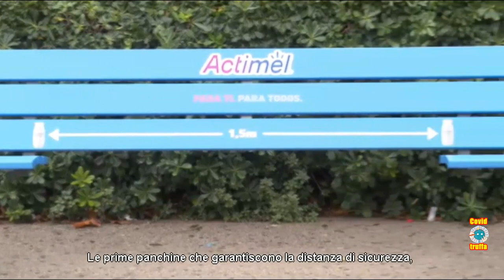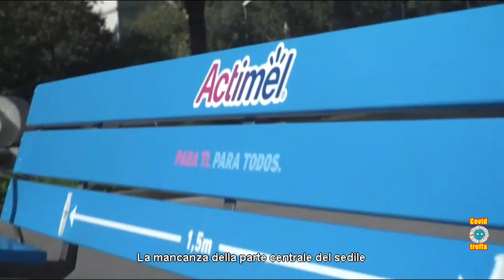Panchine mozzate, piazzisti covid e psicologi mercenari: se l’Italia piange, la Spagna non ride…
Orribili panchine mozzate in alcuni luoghi simbolici di Barcellona: una barbarie umana e un obbrobrio paesaggistico, tutto in nome del covid, l’arma psicotico-allucinatoria più distruttiva della storia umana. Un motivo in più per boicottare tutti i prodotti della multinazionale francese Danone.
Canali Telegram COVID TRUFFA:
Julia Pascual, direttrice e psicologa del Centro di Terapia Breve Strategica di Barcellona (sic!).